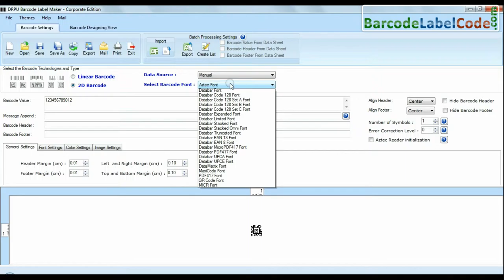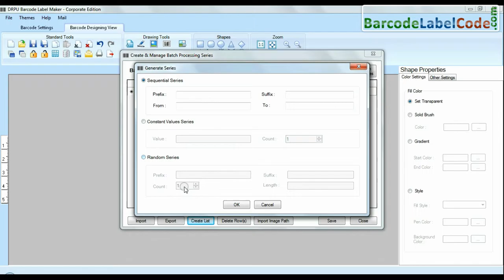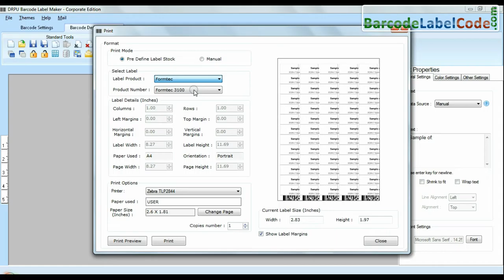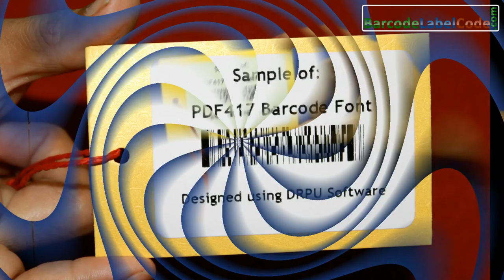Design Barcode Labels in Databar PDF417 Font Standard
Now you can easily design barcode labels in Databar PDF417 font standard in just few simple steps. Generate barcode labels in customized dimensions and save them in all major graphic file formats.